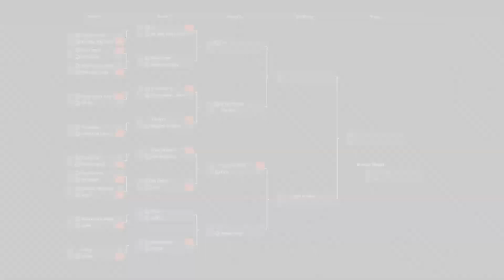Paddling Pool 226 - SE Round 2 - Booyah Gang vs OPIUM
The Bracket Round 2 match of Paddling Pool 226 between Booyah Gang and OPIUM. This video was recorded on the Twitch channel of Dapple Productions.

Timestamps:
0:00 Start
2:38 Game 1 - TC on Mako Mart
9:40 Game 2 - SZ on Museum D'alfonsino